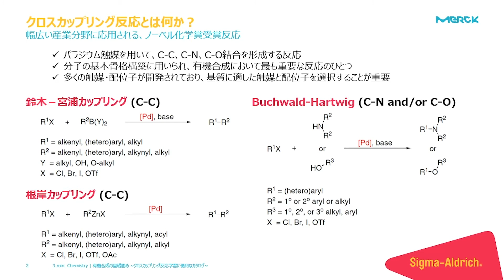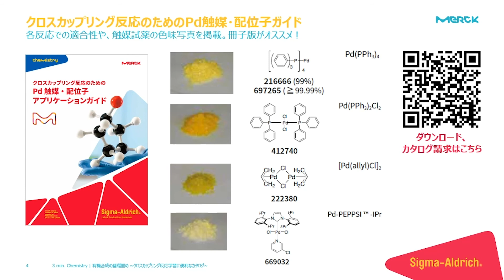【3min. Chemistry】 有機合成基礎固め（クロスカップリング反応）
クロスカップリング反応のマニュアルをお手元に！現代の有機合成化学において最も広く実施されているPd触媒クロスカップリング反応のいくつかをとりあげ、反応の基本操作やトラブルシューティングを紹介します。

クロスカップリング反応に関する便利なカタログが多数！

◆メルクライフサイエンス公式チャンネル◆